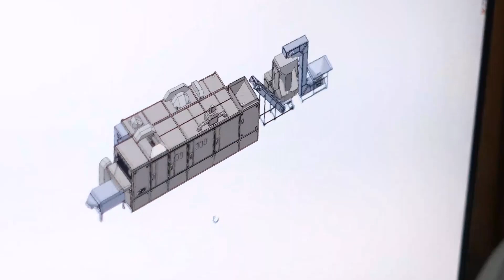Nut Roasting Machine Belt Type Roasting Machine Os500